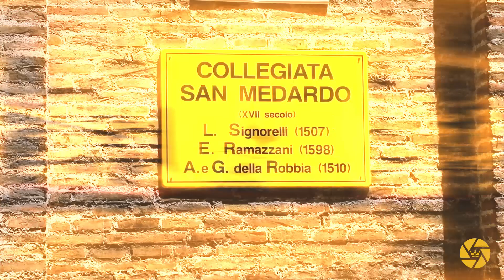Topdriver ad Arcevia (AN) - I borghi più belli d'Italia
Incastonato tra i monti, nella provincia di Ancona, il borgo marchigiano di Arcevia è un gioiello ricco di una grande e lunga storia.
Da pochissimo appartiene al circuito dei Borghi più belli d'Italia e non poteva essere diversamente.. Un bel risultato non solo per l'amministrazione comunale e per l'intera cittadinanza arceviese, ma anche per la regione: le Marche, con ben 30 Comuni all'interno dell'associazione, si attestano al primo posto in Italia per numero di borghi più belli d'Italia.
Beh allora venite a scoprirlo con Elisa Gelosi
Riprese e Montaggio di Daniele Simoni
Si ringrazia il Comune e la Proloco di Arcevia (AN) per le gentili concessioni.
Officina Fotografica 2022